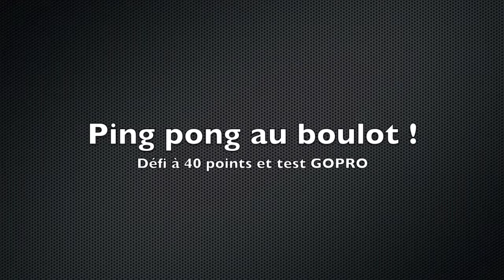test GOPRO : défi ping pong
Petit essai avec la GO PRO HD 960 achetée sur widiwici.com